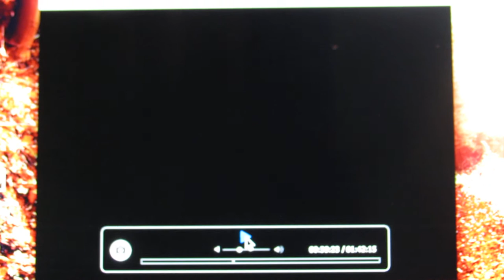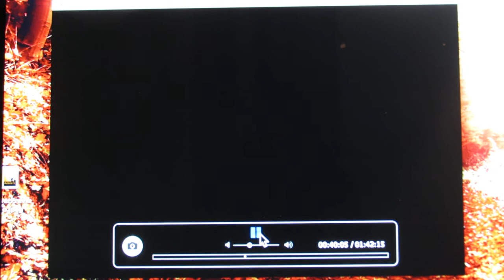Many Desire TV Over GOD'S Word * Bible Makes You: Cry! * Laugh! * Be STRONG! * GROW * THRIVE!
❤️ I am available for COUNSELING SESSIONS over the phone at on a donation basis (* not a requirement ) ❤️ Thank you for sowing into this ministry. God Bless you.
Many Desire TV Over GOD'S Word * Bible Makes You: Cry * Laugh * Be Strong * Grow * Thrive! .. Pat Love, LHH, GodsIn2Love, Pats2cents,